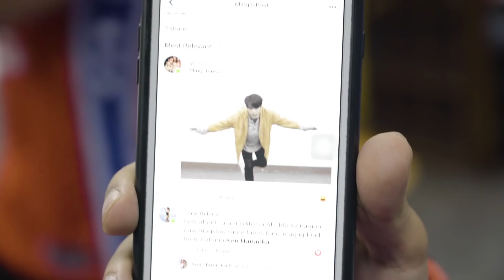THIRD WHEEL sa BEAST COUPLE | vlog 26